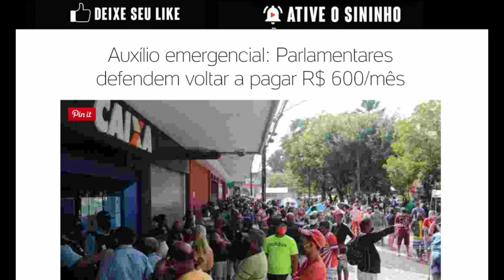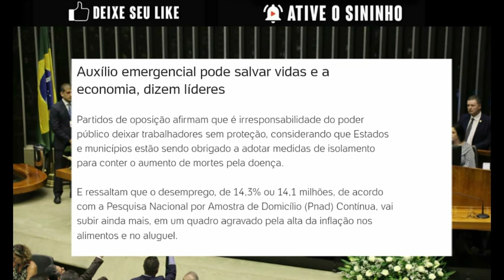🚨Últimas Notícias: PRORROGAÇÃO DO AUXÍLIO EMERGENCIAL 2021! Parlamentares querem a VOLTA DOS 600!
Partidos de oposição afirmam que é irresponsabilidade do poder público deixar trabalhadores sem proteção, considerando que Estados e municípios estão sendo obrigado a adotar medidas de isolamento para conter o aumento de mortes pela doença.

E ressaltam que o desemprego, de 14,3% ou 14,1 milhões, de acordo com a Pesquisa Nacional por Amostra de Domicílio (Pnad) Contínua, vai subir ainda mais, em um quadro agravado pela alta da inflação nos alimentos e no aluguel.

"Urge aprovar algo nessa direção. Vamos lutar, seja para estender o auxílio, seja para aprovar um projeto de renda básica", disse Alessandro Molon, líder do PSB na Câmara dos Deputados.

"Sem isso, veremos a miséria se espalhar e o tecido social se esgarçar ainda mais. A crise econômica se aprofundará e o país não se recuperará tão cedo", analisa.

"Vamos começar primeira sessão do ano exigindo a manutenção do auxílio. E ele tem que ser de R$ 600, não de R$ 300 - basta analisar os dados econômicos para ver o efeito que teve no conjunto da economia e na vida das pessoas", afirmou à coluna Ênio Verri, líder do PT na Câmara.

Fonte: UOL NOTÍCIAS